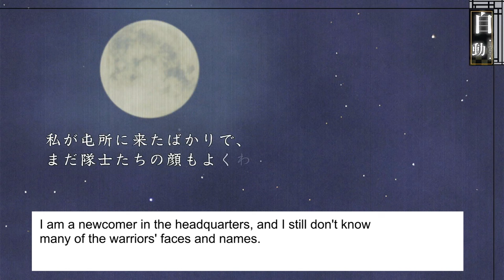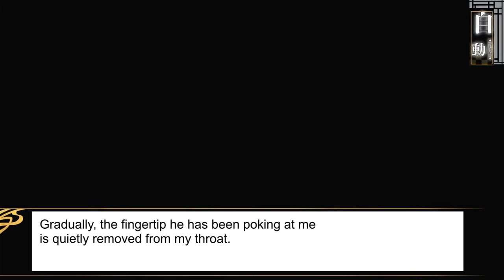[SUB] Hakuouki Ginsei no Shou 03 - Harada route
Chapter 3 of the game Hakuouki Ginsei no Shou.
First chapter of the Harada route.
CG timestamp : 00:13:27